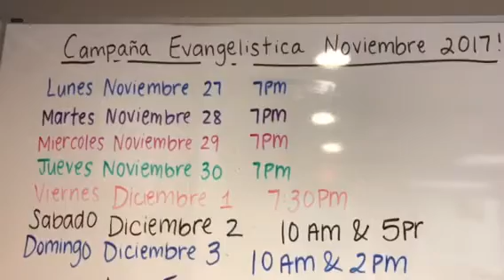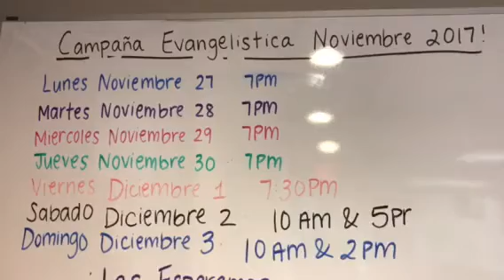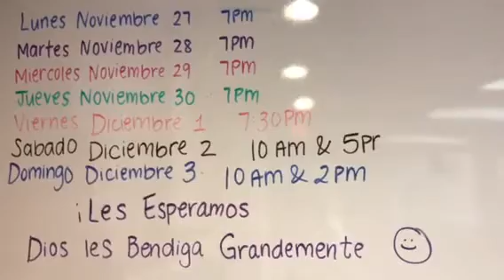Los esperamos mis hermanos